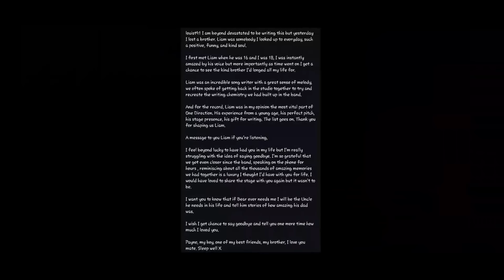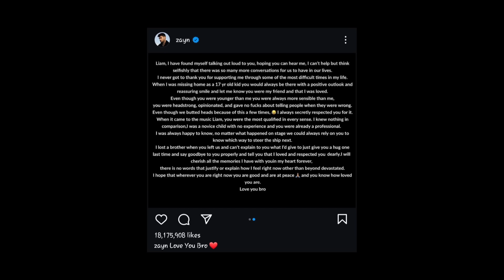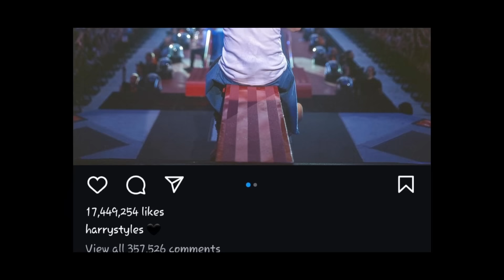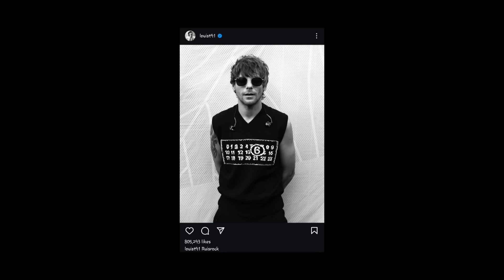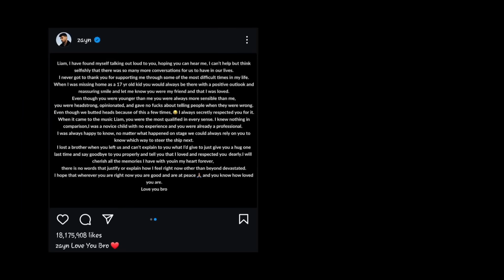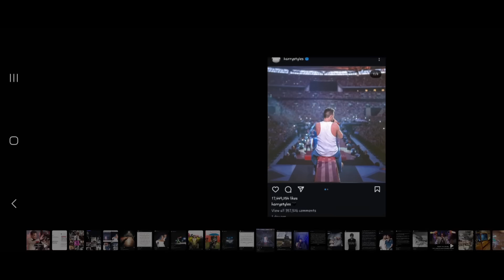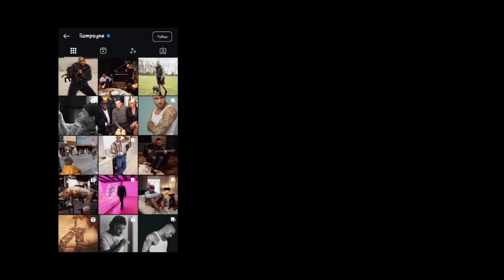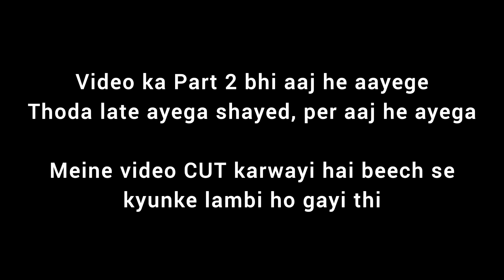One Direction Members Cryptic Posts Following Liam Payne's Death, Hinting at THE EYE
In this video, we explore the posts shared by members of One Direction in the wake of the tragic passing of their former bandmate, Liam Payne.

These messages exude an unsettling aura, as though the band members are attempting to communicate something profound regarding Liam's death - they seem to suggest that they have capitulated to "The EYE," while insinuating that Liam may have resisted this fate, potentially shedding light on the events of October the 16th of 2024.

Alternatively, one might consider the possibility that the band members are merely indulging in a playful yet eerie tone, perhaps inspired by the impending Halloween season.
This notion raises the question of whether their cryptic messages are simply an artistic expression rather than a serious commentary on their circumstances.

Throughout the course of this video, we endeavor to dissect the content of their posts, seeking to uncover any hidden meanings or implications.
However, our examination yields a rather ambiguous conclusion, leaving us to ponder the true significance of their cryptic communications.

Rest assured, this video meticulously adheres to the community guidelines of this platform, ensuring the absence of any explicit content.

Postscriptum: It is imperative to note that the video thumbnail and title have been meticulously crafted with the sole purpose of engendering a sense of anticipation and intrigue among viewers. They are devoid of any deeper connotation or significance. Their primary objective is to incite curiosity and prompt immediate viewership.

That concludes our discussion - nothing more, nothing less!

▪︎One Direction Star Liam Payne's Death: Did ‘P Diddy’ Play a Role | The Full Exposé